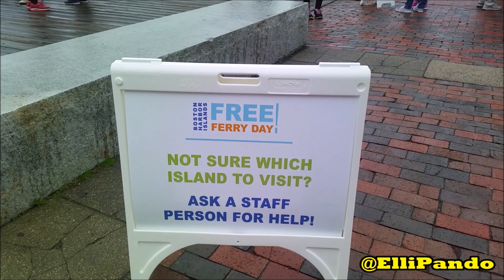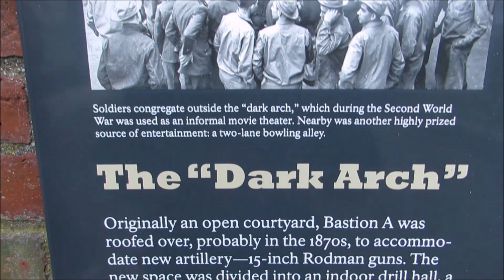Boston Harbor Islands - Georges Island Walk Tour @ElliPando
0:00 - Intro: Greeting Ready to Travel!
1:03 - Departing from Long Wharf North via Boston Harbor Cruises
2:01 - Arriving to Georges Island!
2:16 - Visitor Center
2:34 - Walk Tour Begins
4:50 - Fort Warren
8:30 - Inside the Creepy Tunnels and Rooms of Fort Warren
10:30 - It's Time To Leave! Back to the Ferry!

Georges Island is one of the islands in the Boston Harbor, situated just over 7 miles (11 km) from downtown Boston. The island has a permanent size of 39 acres (160,000 m2), plus an intertidal zone of a further 14 acres (57,000 m2), and rises to a height of 50 feet (15 m) above sea level. Historic Fort Warren is on the island. Because of this, and since a ferry operates from Boston to the island, it is a popular destination and one of the easiest islands to access in the Boston Harbor Islands National Recreation Area.

Song 1: Summertime (REDUX) by Nicolai Heidlas
Song 2, 3 & 4: 909 Music